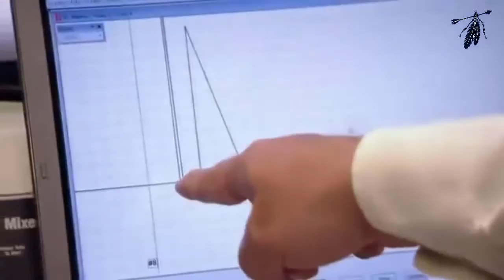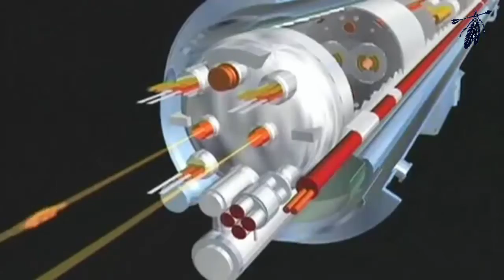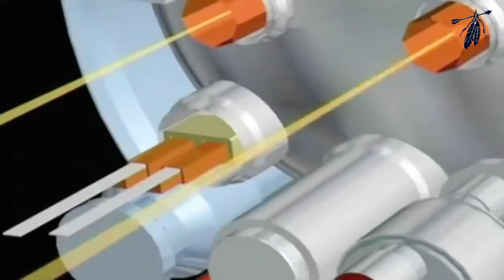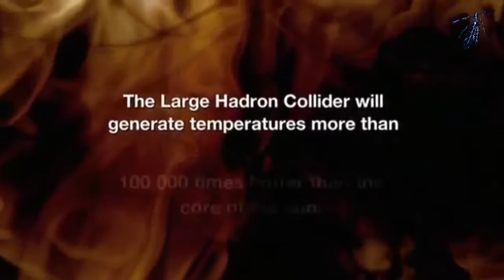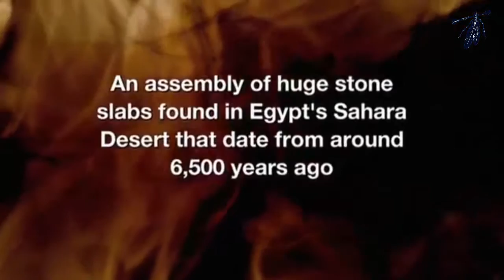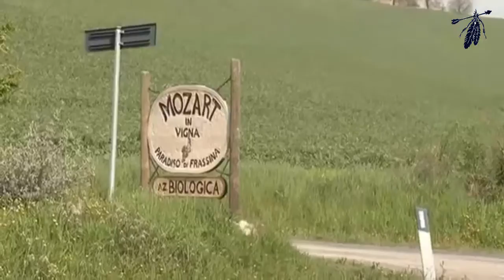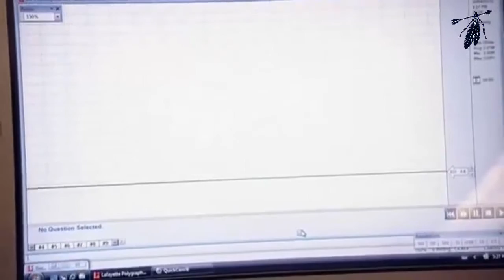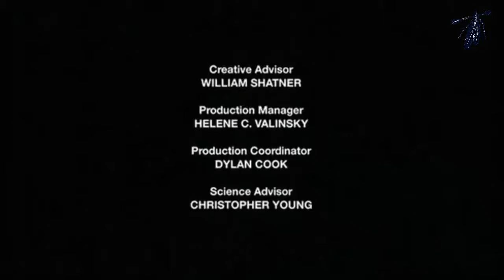Weird Or What S01E06 | Human Sacrifice [HD]